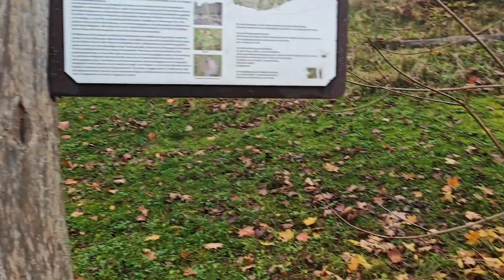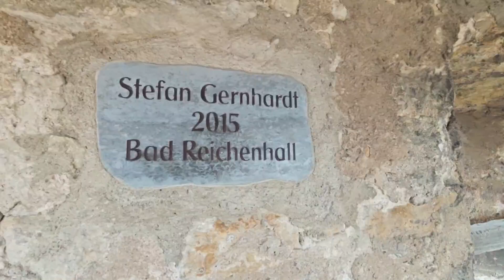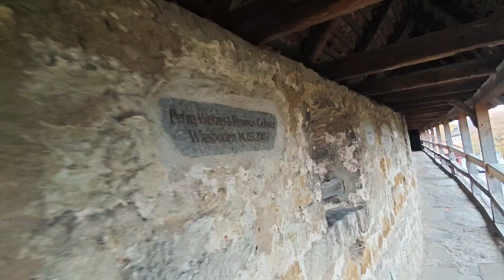Rothenburg ob der Tauber Walking along the fortress wall